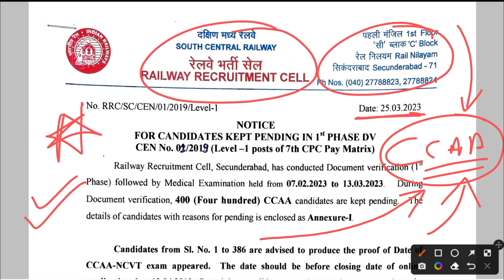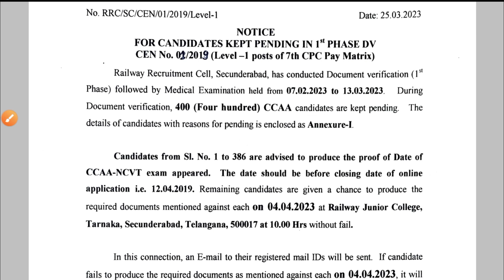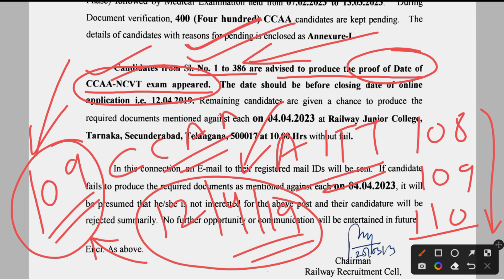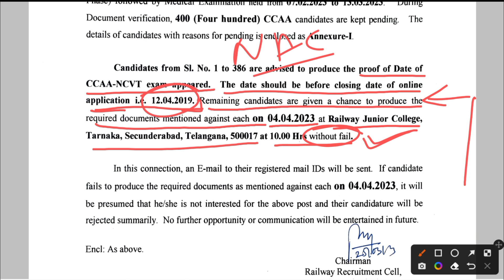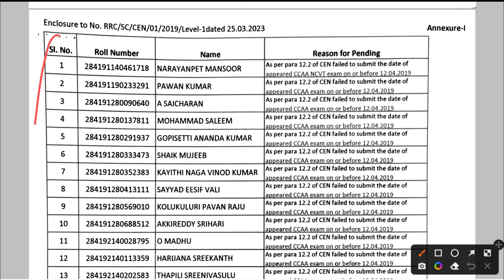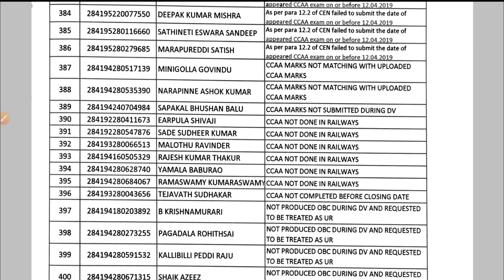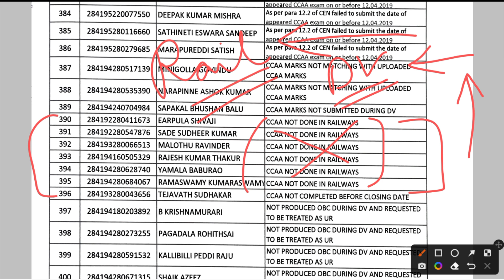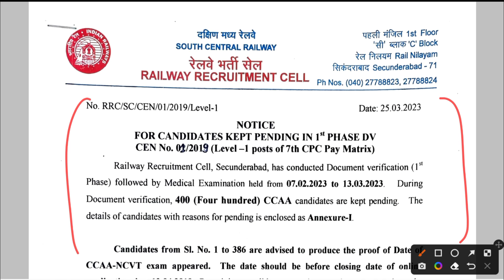RRC GROUP D बहुत बड़ी Update | RRC Group D CCAA Pending पूरी LIST आया क्यों किया Pending ?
RRC GROUP D बहुत बड़ी Update | RRC Group D CCAA Pending पूरी LIST आया क्यों किया Pending ? AITT 109 ने किया सब कुछ खत्म ! 2nd DV में फायदा

rrc group d 2nd dv
rrc group d
group d
group d 2nd dv cut off
group d final cut off 2022
group d 2nd dv
group d 2nd dv kb
rrc group d cut off 2022
2nd dv group d
group d 2nd dv date
group d result
railway group d 2nd dv
rrc group d 2nd dv cut off
2nd dv list in railway group d
rrc group d final cut off 2022
group d waiting
group d pet result
2nd dv group d 2023
group d medical test me kya kya hata hai
group d medical kaise hota hai
rrc group d medical test
railway group d medical test me kya kya cheak hota hai
group d medical review
group d
group d
rrc group d cut off
railway group d ccaas score card
rrc group d result
ccaa
railway group d ccaa cutt-off
railway group d ccaa candidate
railway group d ccaa candidate cutt-off
group d ccaa news
railway group d cut off
railway group d 2019 ccaa cutt-off kitna rahega
rrb group d
rrc group d result scam
rrc group d results